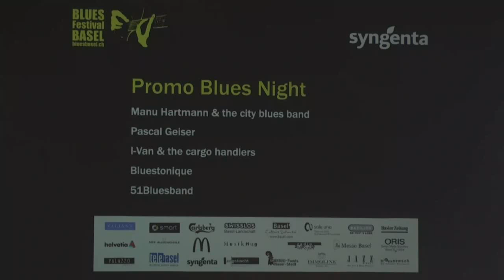Promo Blues Night /51 BluesBand